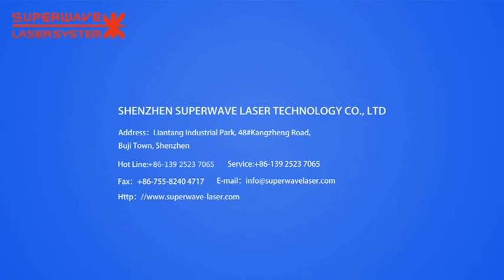Glass-UV Marking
This is SuperWave Laser, Inc. This uv laser marking machine adopts cold processing, using a wider range of materials, better effect. Used in silicon wafer, LCD plasma screen, key fine marking, glass surface marking, PCB processing, solar cell material processing.